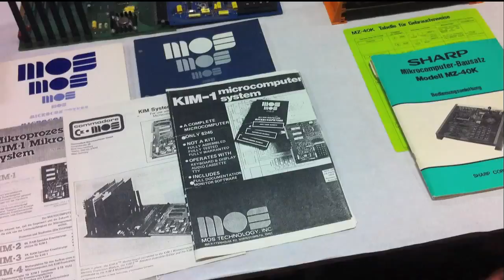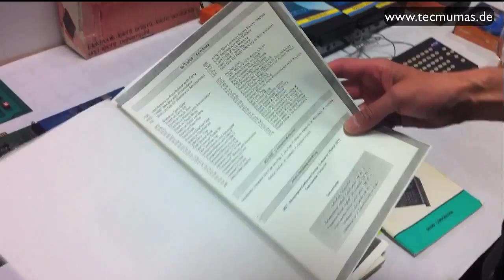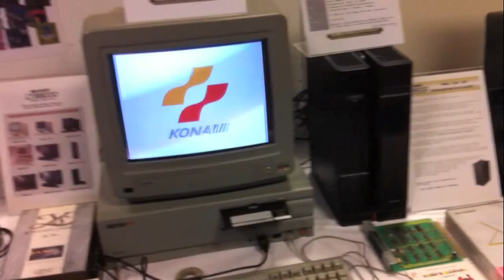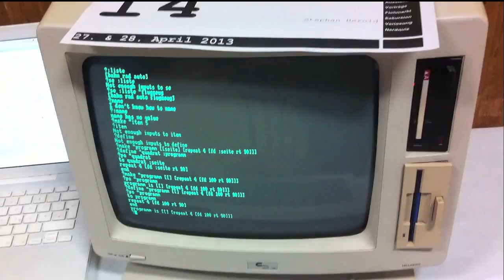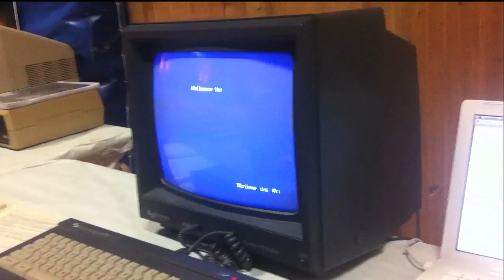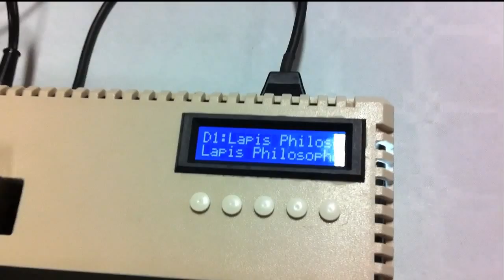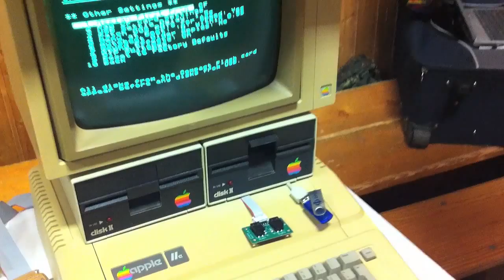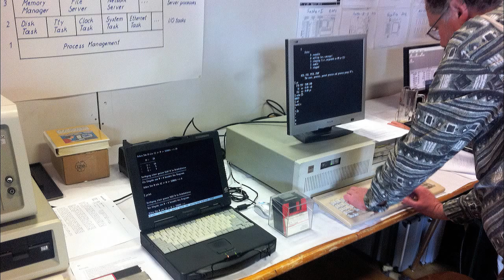Vintage Computer Festival Europa 2013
Vintage Computer Festival Europa 2013 in München. Sorry für das starke Ruckeln im Video. Ich bin leider nicht mit einer geeigneten Audio/Video-Ausrüstung ausgestattet, aber ich denke man kann alles erkennen und hören.